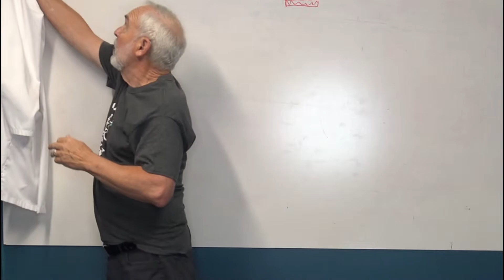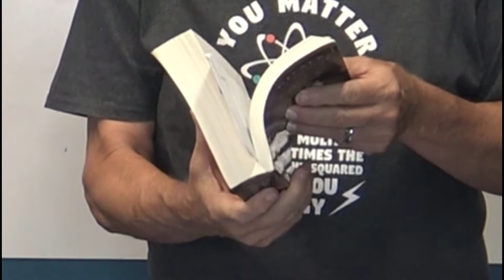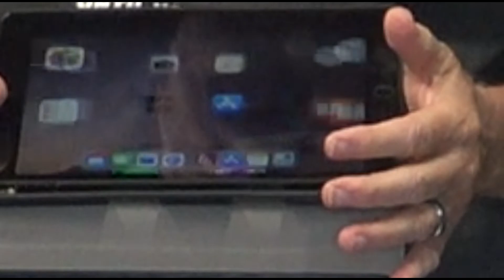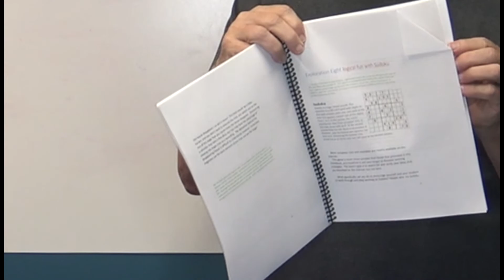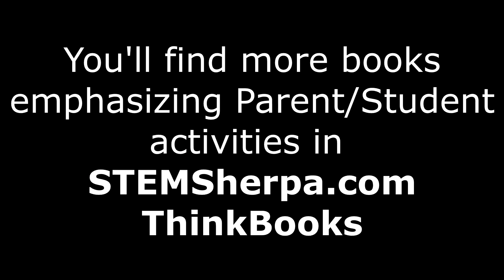Reading III weaving ideas together b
The third level of reading places ideas in context with ideas that bombard them. Accept the possibility that kids will eventually hold up their worldview to their family's, and neighbor's ideas. Initially, Parent-teachers have easy access to their student's ideas but do not forfeit your opportunity to others.